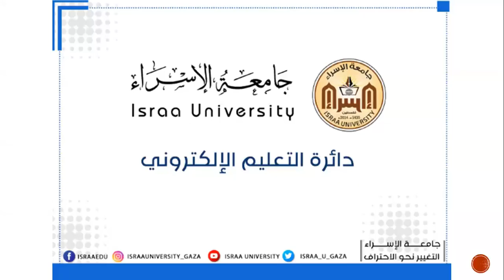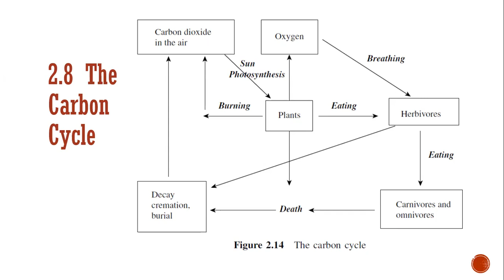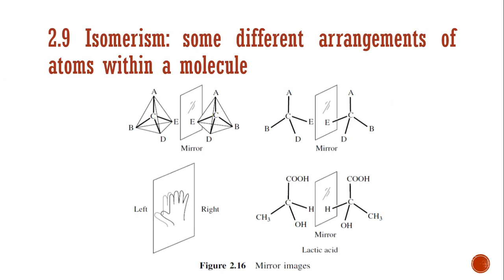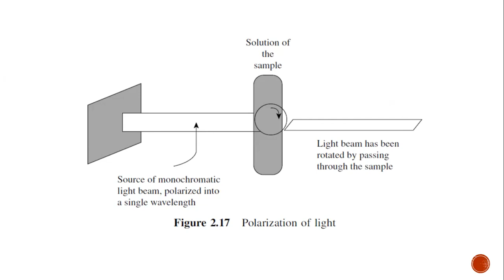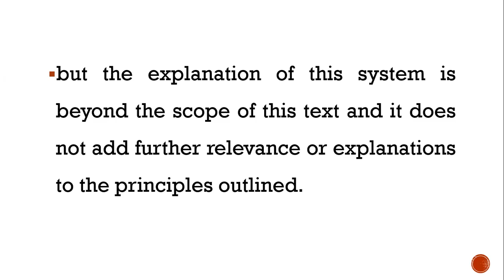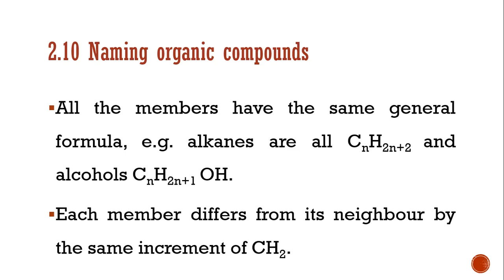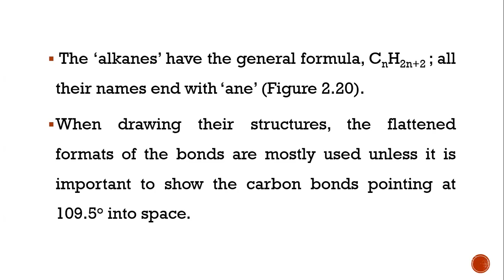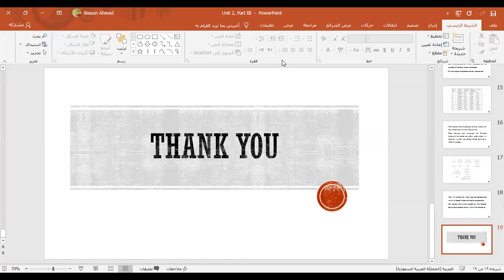Unit 2 Covalent compounds and Organic molecules Part III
أ.بيسان المدلل
كلية العلوم الطبية